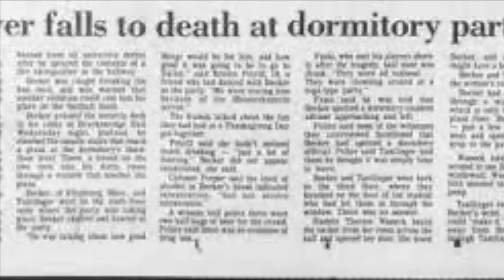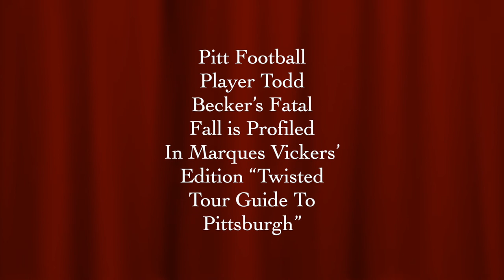A College Football Players Drunken Plunge To His Death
The 1982 University of Pittsburgh Panthers football team earned a trip to the Cotton Bowl to play SMU. The match up would feature the skills of future NFL Hall-of-Famers Pitt quarterback Dan Marino and SMU running back Eric Dickerson. By game time, the hype and match up meant very little. Harsh reality had intervened. Football was merely a game and stolen life far more precious. Sophomore Pitt linebacker Todd Becker was 20 originating from Massachusetts. He was attempting to evade trouble the evening before the team flew out to Dallas. He snuck into a party at Pitt’s Brackenridge Hall via an easily accessible dorm window.

He had been forbidden from entering the building due to prior disciplinary actions. He became intoxicated at the party and then panicked when he felt his presence had been discovered. He raced back to his original entry window, but couldn’t access it because the door leading to it was locked. Instead, he exited another window, but fell to his death three floors below. The tragedy darkened the subsequent game won by SMU 7-3. There was a moral to be learned from Becker’s death, but predictably the lesson remained very short term.